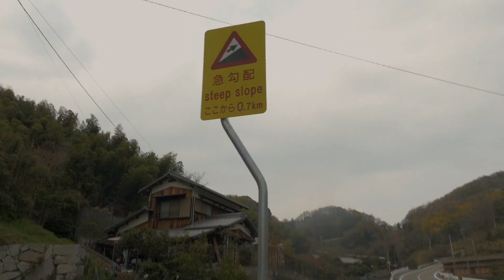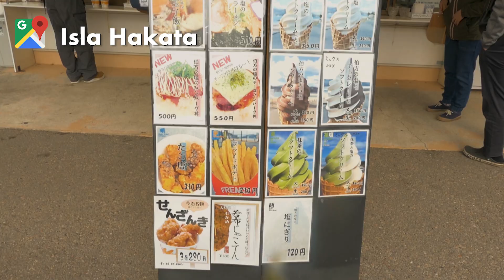¡70KMS en Bicicleta! - Shimanami Kaido Parte 1 - JAPÓN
¡Hola hola amigos viajeros! Hoy les traigo un video de una de las aventuras más entretenidas que he tenido en Japón, ¡El Shimanami Kaido! Ésta es una carretera de 70 kms que conecta 6 islas mediante 9 puentes, se puede realizar en bicicleta o bus y nosotros nos aventuramos a hacerlo en bici con mis amigos Rai y Kamil!

¡Acompáñenme en esta aventura y les mostraré un poco de este gran recorrido!